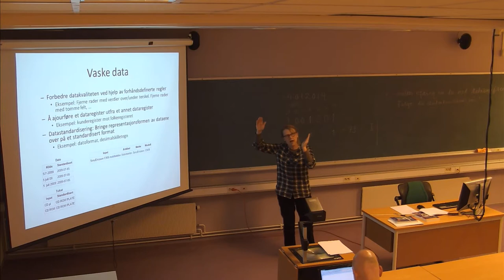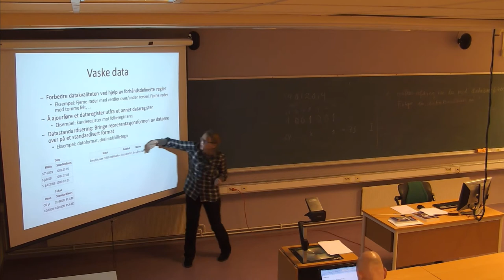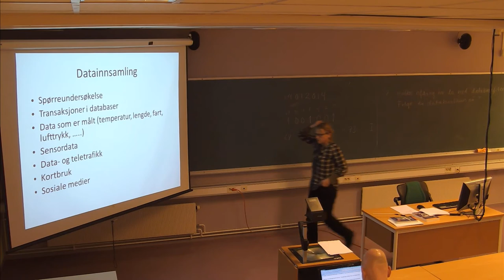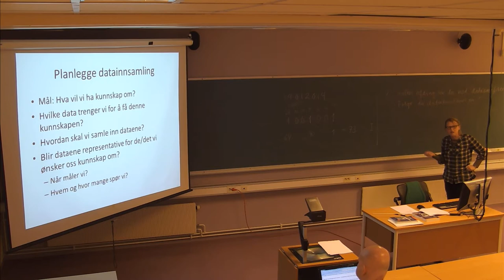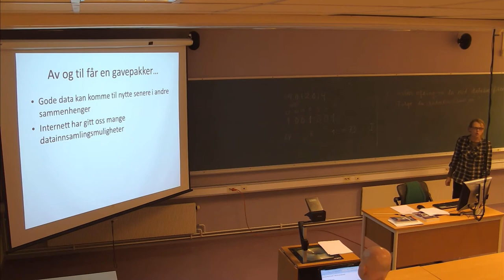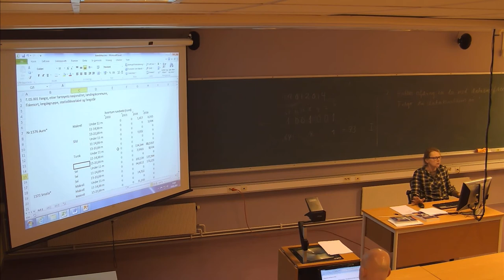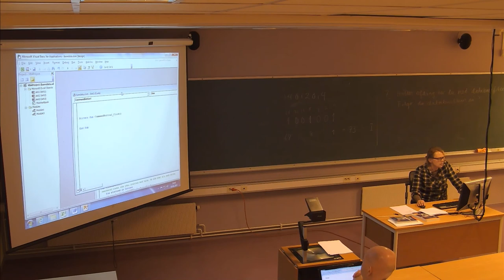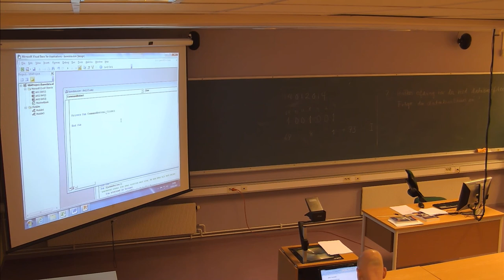102 Forelesning IBE120, (15. jan. 2014)